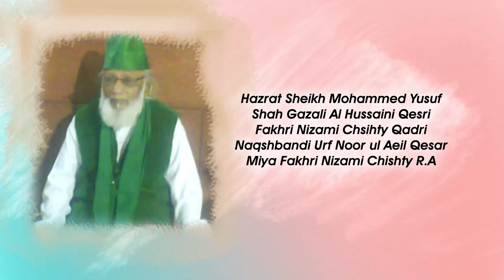Amir Naza Full Qawwali | Urs Sharif Hazarat Shaikh Hasan Shah Gazali (R.A.) Qutub-E-Kokan